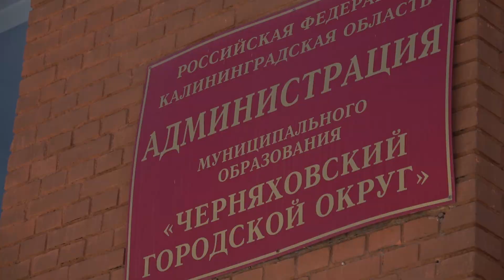Власти отказывают в постройке дома матери 8 детей, у которой сгорел дом